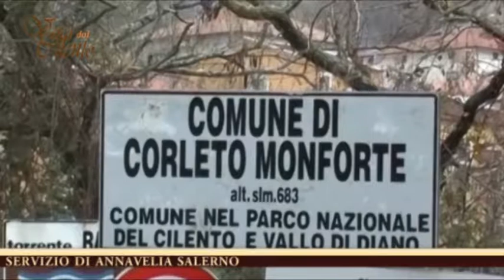Voci dal Cilento TV - In primo piano l'emergenza neve dei giorni scorsi